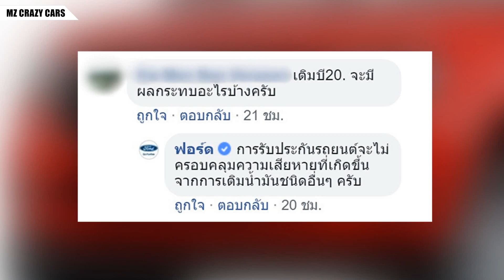Ford ไทยประกาศรถยนต์ Ranger และ Everest ไม่รองรับดีเซล B20! | MZ Crazy Cars